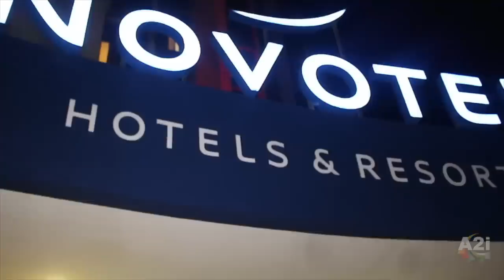Election Miss SENEGAL 2020 (coulisses )